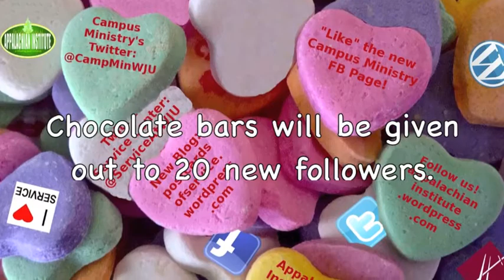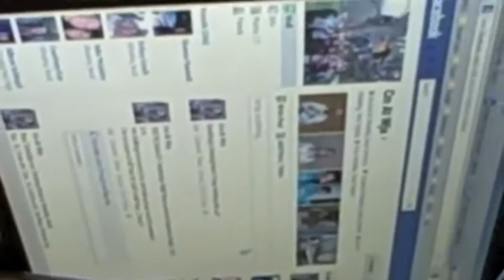Follow Campus Ministry, Appalachian Institute and the Service for Social Action Center Online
Be sure to follow ALL of our Campus Ministry Appalachian Institute and Service for Social Action Center Offices Online: